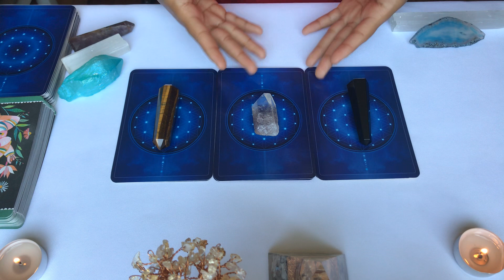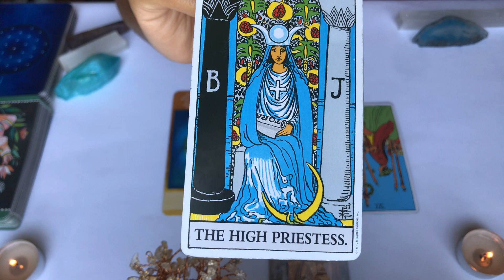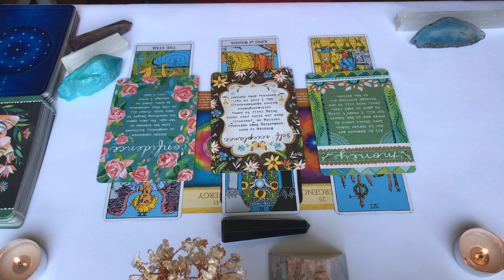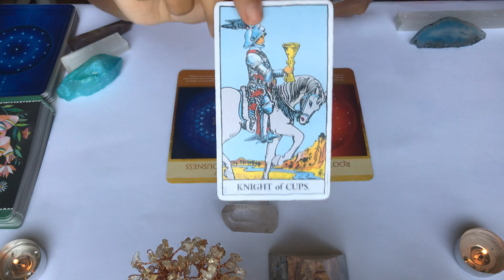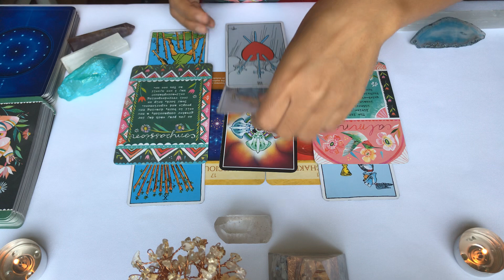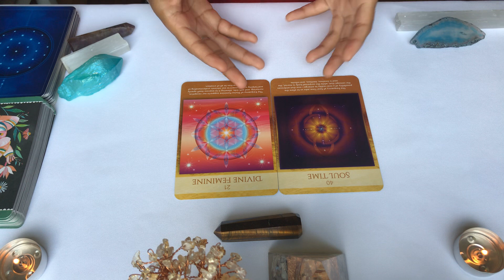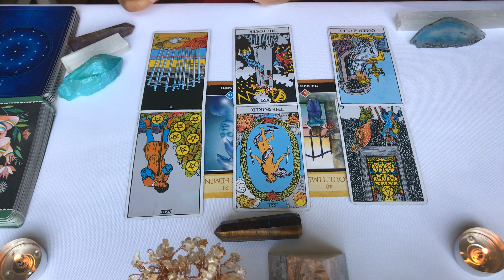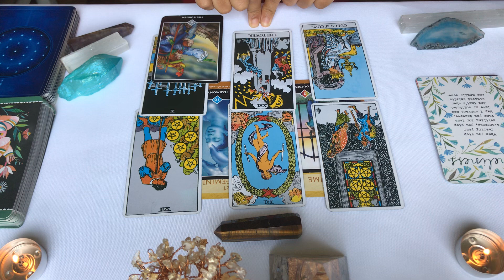❗️Pick A Card❗️🔮What Blessing is Coming To You?!⭐️✨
In today's pick a card we find out what blessings are coming your way!💸Take three deep breaths to connect to your intuition🔮, pick the card you're most drawn to, then select the timestamp down below⬇️! This pick a card is timeless ♾📖

      - For all your spiritual and life advice
      - Dm me with questions or request pertaining to my skincare products

🔮For Personal Readings:
    - Join my live on Sunday’s at 6:30 p.m. EST for a free super simple reading 📖

Thank You All For Supporting My Organic🌺, Vegan🐰 SkinCare Products!

⏳Time Stamps:

🥰Pile 1: 1:26
🤩Pile 2: 17:09
🥳Pile 3: 36:38
Take The Information That Resonates With Your Personal Situation 😌

📚 Decks Used In This Reading:
Scared Geometry Activation Oracle Deck
The Rider Tarot Deck
The Wild Offering Oracle
Osho Zen Tarot